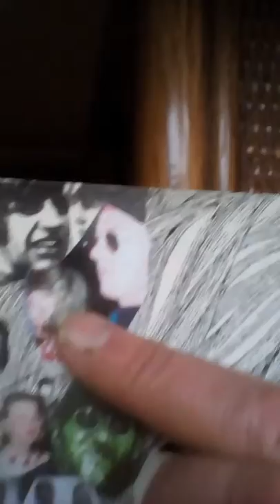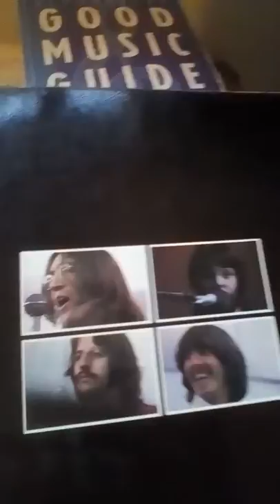BEST BEATLE ALBUM !